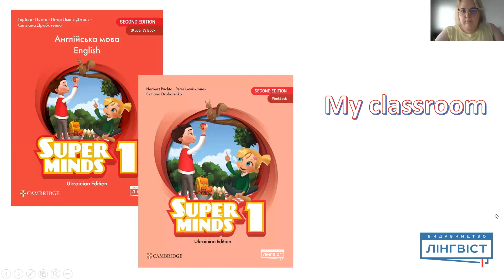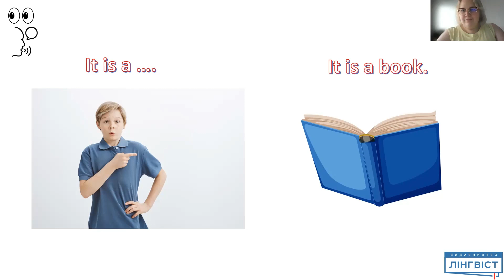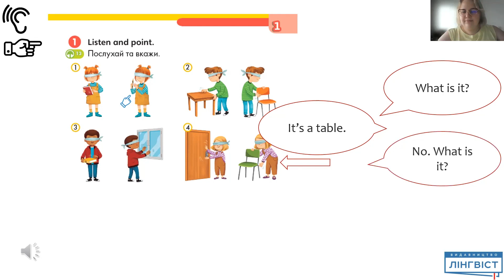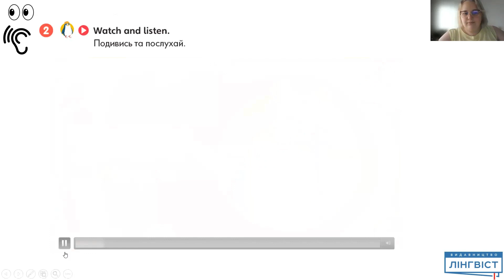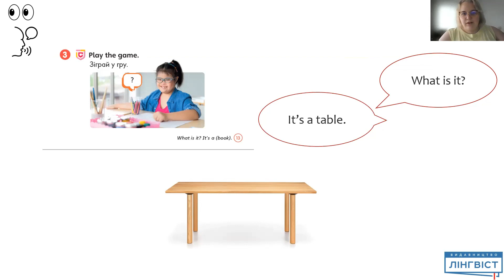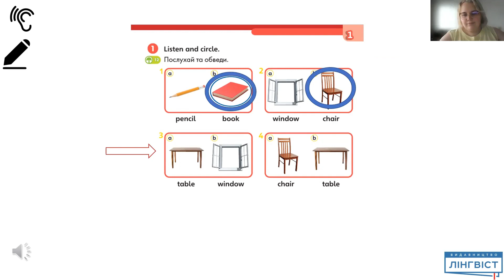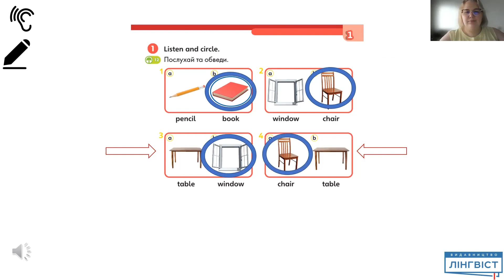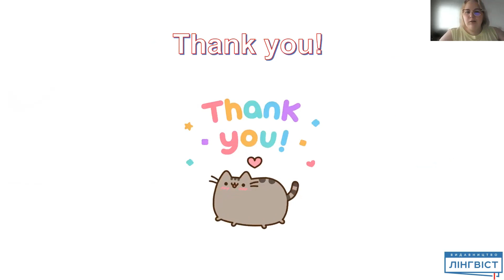Super Minds 1 Ukrainian Edition, Unit 1, Lesson 4 p 13